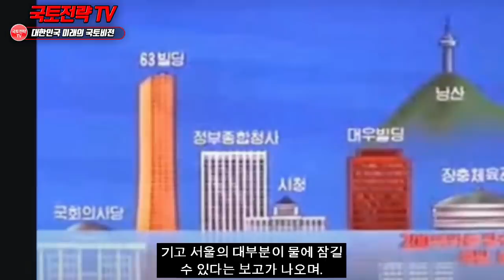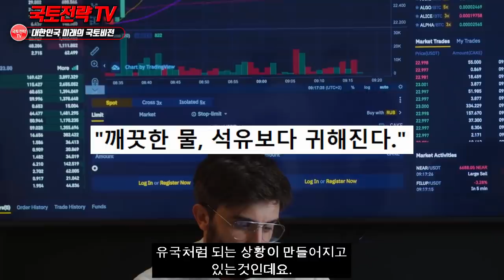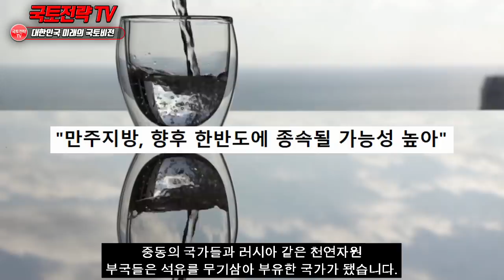중국 만주지방 사막화 진행되자, 한민족 고생 끝났다는 이유 "상상못할 규모"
해외반응 한류열풍 외국인반응 * 영상의 내용 중에는 일부 사건에 대한 개인적 의견과 제안 혹은 개인적 의견이 반영된 해석이 담겨 있을 수 있음.